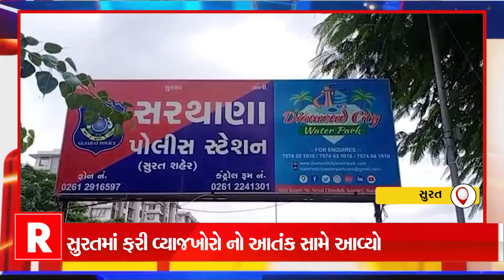સુરતમાં ફરી વ્યાજખોરો નો આતંક સામે આવ્યો